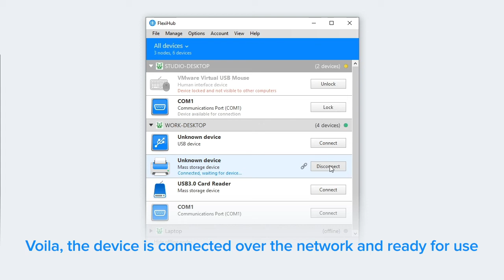How To Share Printer/Scanner Over Ethernet [A Short Guide To FlexiHub]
A step-by-step guide on how to share the printer and/or scanner over the network and connect it to the remote machine with the help of FlexiHub.